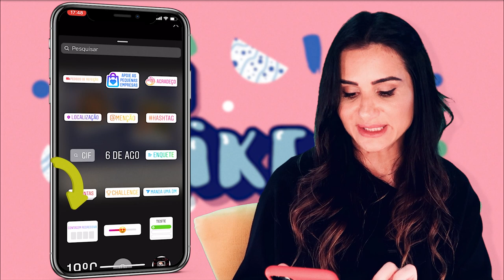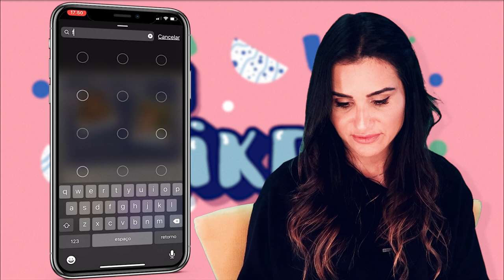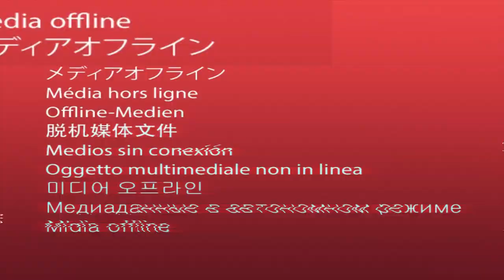Lembrete para Live – Como ativar a contagem regressiva dos Stories | Rejane Toigo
Muita gente está me perguntando no Direct do meu Instagram como ativar o lembrete para lives nos Stories do Instagram.

Eu nem imaginava que tinha gente que não sabia como ativar o lembrete para live nos Stories do Instagram, por isso resolvi gravar esse tutorial mostrando o passo a passo para você fazer um Story com lembrete para live.

Muita gente deve está com dificuldade para ativar o lembrete para live, porque no Instagram ele não tem esse nome.

Na verdade, essa ferramenta é a contagem regressiva dos Stories.

Confere nesse vídeo o passo a passo e algumas dicas para Stories importantes que você pode usar no seu Instagram para que as pessoas ativem o lembrete e possam participar da sua live no dia e na hora marcada.

TAGS